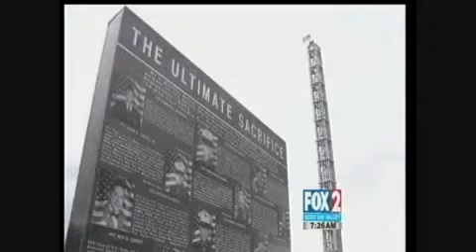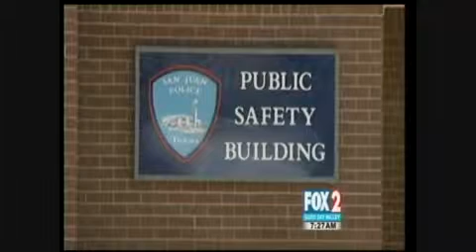Good Day Valley Jessica Montoya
Community Report